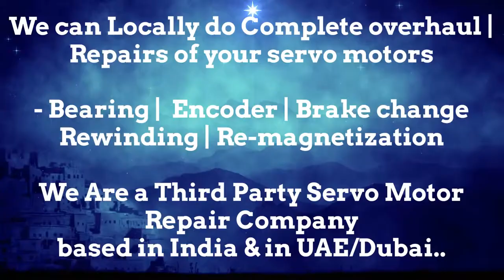GEC Alsthom India Servo Motor Repair Encoder Mumbai Tamil Nadu Nagpur Noida Faridabad Patna